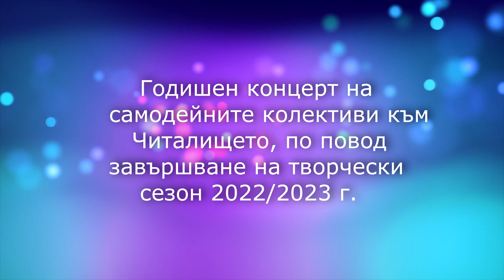Koncert "Jiva tvorcheska deinost" Chitaliste" Aleko Konstantinov-1884" gr. Provadia 29 05 2023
Концерт "Жива творческа дейност "НЧ "Алеко Константинов -1884" гр. Провадия 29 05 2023г.